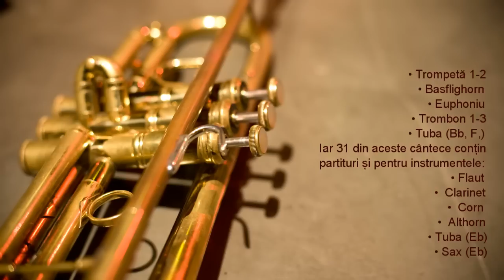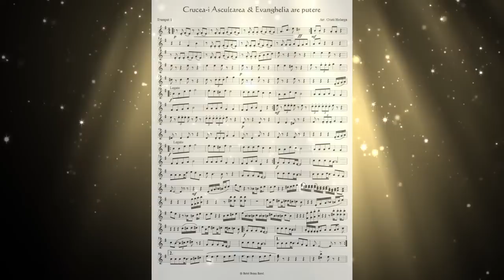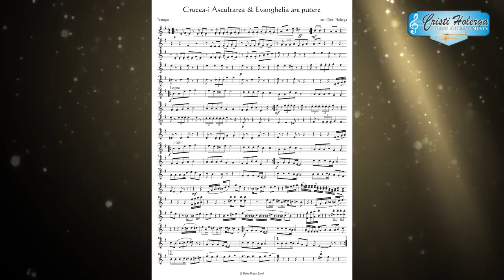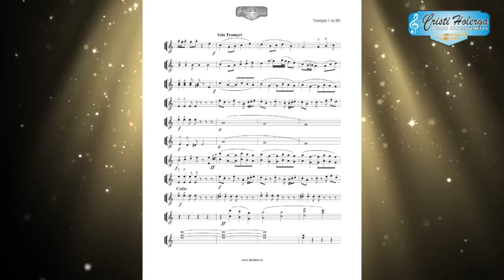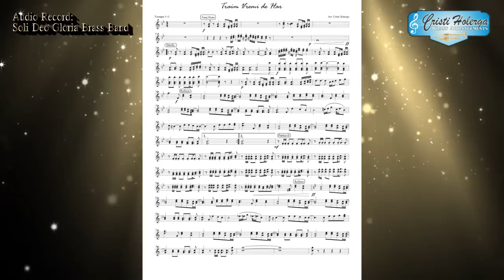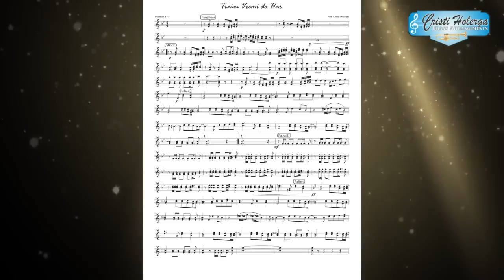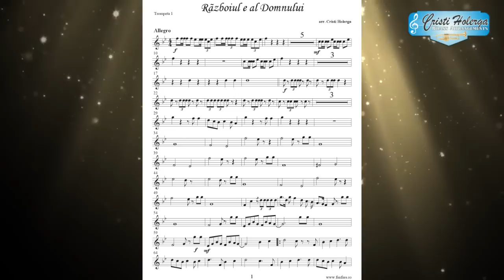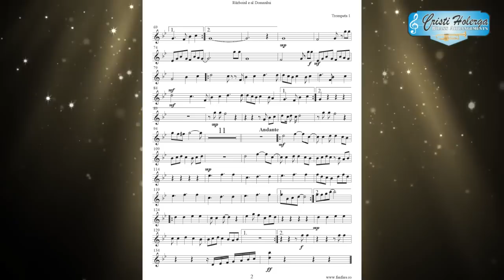42 de cantari pentru fanfara (42 Brass Band Arrangements)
Va sugerez sa urmariti video-ul in FULL HD!
In video-ul care urmeaza, am prezentat pe scurt un proiect la care am lucrat ani de zile.
Un intreg repertoriu pentru fanfara care contine 42 de cantece (pentru toate nivelele de dificultate), 5 solo-uri cu negativ si cateva aranjamente instrumentale pentru cor sau grup.
Pentru o privire de amsamblu mai buna, am atasat aproape la toate cantecele si inregistrarile audio.
Mai multe detalii le veti afla urmarind acest video.